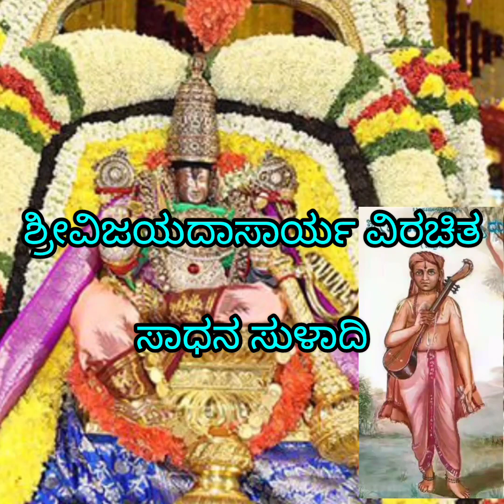ಲಂಪಟದೊಳು ಬಿದ್ದು ಓಡ್ಯಾಡುವಿ|Lampatadolu biddu odyaduvi endu|Sadhana suladi-78|Sri Vijayadasara rachane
ಶ್ರೀವಿಜಯದಾಸಾರ್ಯ ವಿರಚಿತ

ಸಾಧನ ಸುಳಾದಿ - 78

(ಸ್ವಸ್ಥ ಮನದಲ್ಲಿದ್ದು ಶ್ರೀಹರಿಯನ್ನು ನಂಬಿ, ಯದ್ರಿಚ್ಛಾಲಾಭ ಸಂತುಷ್ಟನಾಗು.)

ರಾಗ ಕಾಂಬೋಧಿ

ಧ್ರುವತಾಳ

ಲಂಪಟದೊಳು ಬಿದ್ದು ಓಡ್ಯಾಡುವಿ ಎಂದು
ಸಂಪಿನಲ್ಲಿ ನಗುವದು ಜಾಣತನವೊ
ತಂಪಾದ ನೆರಳಿನಲ್ಲಿ ಸುಖಿಸುವ ಮನಜ
ಕುಂಪಟಿ ಮೈಗೆ ಹಚ್ಚಿ ಕೊಂಬೊನೇನೋ
ಇಂಪಾಗಿ ಇದ್ದ ಏಕಾಂತದಲಿ ಹಣ್ಣು -
ಹಂಪಲಿ ವಾತಾಂಬು ಪರ್ನಾಶನಾ
ಸಂಪತ್ತಿನಲ್ಲಿ ಸವಿದು ಕಾಲ ಕಾಲ ನಿನ್ನ ಭಜನೆ
ಗುಂಪಿನೊಳಗೆ ಇದ್ದು ಗುಪ್ತದಲ್ಲೀ
ಸಂಪದವಿಗೆ ಮಾರ್ಗ ಮಾಡಿಕೊಂಡು ಜ್ಞಾನ
ಸಂಪಾದಿಸಿಕೊಳುತ ಇದ್ದೆನಕಟ
ಸಂಫುಲ್ಲಾಕ್ಷನೆ ಕೇಳೊ ವೈಷಿಕವಾದ ಹೀನ
ಕಂಪ ಕುಡಿವೆನೇನೊ ಲೇಸು ತೊರದೂ
ಕೆಂಪಾಗಿದ್ದ ಮೋರಿಗೆ ಆವನಾದರು ಕಪ್ಪು
ಇಂಪಿನಲ್ಲಿ ಹಚ್ಚಿಕೊಂಡವನುಂಟೆ
ಕೊಂಪಿ ಮಿಕ್ಕಾದ ವಿಷಯ ಈ ದೇಹವನ್ನೆ ಬೇಡಿ
ಸಂಪರ್ಕದೊಳಗಿಡೆಂದು ಹೊರಳಿದೆನೇ
ಸಂಪಾತಿತಮ್ಮನೊಡಿಯ ನಮ್ಮ ವಿಜಯವಿಟ್ಠಲರೇಯ
ಸಂಪ್ರಜ್ಞ ಅಸಂಪ್ರಜ್ಞ ಸಮಾಧಿಗಳ ಪ್ರೀಯಾ ॥ 1 ॥

ಮಟ್ಟತಾಳ

ಕಸ್ತೂರಿಗೆ ಪೋಗಿ ಕಂಡ ಕಡಿಗೆ ತಿರುಗಿ
ದುಸ್ತರವಾಗಿದ್ದಾರಣ್ಯವೆ ಪೊಕ್ಕಂತೆ
ಹಸ್ತದೊಳಗೆ ತೋರುವ ವಿದ್ಯವ ಓದದಲೆ
ಪುಸ್ತಕವನೆ ನೋಡಿ ಪಠಿಸಿಕೊಂಬುವನಂತೆ
ವಸ್ತ ಮುಂದಿಟ್ಟಿರಲು ವಶ ಮಾಡಿಕೊಳದೆ
ಅಸ್ತಮಾನವಿಡಿದು ಬಳಲಿ ಸೊರಗಿದಂತೆ
ಮಸ್ತಕದ ಮೇಲೆ ಮಣಿ ಮಕುಟವೆ ಇರಲು
ಹಸ್ತಿ ತೂಕದ ಕಲ್ಲು ಪೊತ್ತು ತಿರುಗಿದಂತೆ
ಸ್ವಸ್ತ ಮನಸಿನಲ್ಲಿ ಇದ್ದಲ್ಲಿ ಇರದೇ
ವಿಸ್ತೀರ್ಣವಾದ ಲಂಪಟದೊಳು ಹೊರಳಿ
ವಸ್ತೀಕಾರನಂತೆ ವಸ್ತಿ ಬಡುವೆನೆಂದು ನುಡಿವದು ಘನತನವೆ
ಹಸ್ತಿವರದ ನಮ್ಮ ವಿಜಯವಿಟ್ಠಲ ಪರ -
ವಸ್ತುವೆ ಇಂದೆನ್ನ ಹಂಗಿಪದೇನಯ್ಯಾ ॥ 2 ॥

ತ್ರಿವಿಡಿತಾಳ

ಗುಣ ಹೀನನೆಂದು ನಗುವರೆ ಹೀಗೆ
ಇನಿತು ನಿತ್ಯನಯ್ಯಾ ಸಮರ್ಥರ ಪ್ರೀಯಾ
ಜನವೆಲ್ಲ ನೋಡಿದರು ಡೊಂಕೆ ಇಲ್ಲಾ
ಗುಣಪೂರ್ಣ ಪರದೈವ ವಿಜಯವಿಟ್ಠಲ ನಿನ್ನ
ಮನಸಿಗೆ ತಿಳಿದುಳ್ಳರೆ ಸಾಕು ಎನಲ್ಯಾಕೆ ॥ 3 ॥

ಅಟ್ಟತಾಳ

ಭಳಿರೆ ನಿನ್ನಾಟವು ನಿನಗೊಳಿತಾಗಿದೆ
ನೆಲಿಯ ಬಲ್ಲವನಾಗಿ ಇರಬೇಕು ಇರಬೇಕು
ಜಲಜಲೋಚನ ನಿನ್ನ ಸಂಗಡ ಅನುಗಾಲ
ಸುಲಭನಂದವನಾವಾ ಅವಗೆ ವಂದಿಸಬೇಕು
ಕಲಿಯುಗದೊಳಗಿದು ವಿಹಿತವಲ್ಲೆಂಬಿಯಾ
ಚಲಿಸುವನಾರು ಪೋಪನಾರು ಮಿಕ್ಕಾದಾ
ಫಲಪ್ರಾಪ್ತಿ ಮಾಡಿ ಕೊಡುವನಾರು ಎಂದಿಗೆ
ಒಲಿದು ಕೇಳುವದಯ್ಯ ಮತ್ತೆ ನಾನೊಬ್ಬನೆ
ಬಳಿವಿಡಿದು ಸರ್ವದ ಬಪ್ಪರು ನಿನ್ನ
ಬಳಗವಲ್ಲವೇನೊ ಭಾಗ್ಯವಂತ ಹರಿ
ಬಲುಜ್ಞಾನಿಗಳ ಪ್ರೀಯಾ ವಿಜಯವಿಟ್ಠಲ ಎನ್ನ
ಒಳಗಿದ್ದು ಈ ಪರಿ ನುಡಿಸಿ ನಡಿಸುವ ದೀಪ್ತಾ ॥ 4 ॥

ಆದಿತಾಳ

ಒಬ್ಬರಿಬ್ಬರೆನೊ ಭುಂಜಿಸುವರು ನಿತ್ಯಾ
ಹಬ್ಬಿಗಿಕ್ಕದೆ ನೋಡು ಸಾಲುಸಾಲಾಗಿ ಇದ್ದು
ಉಬ್ಬಿ ಮತ್ಸರದಿಂದ ಎಲ್ಲ್ಯಾದರು ನಾ -
ನೊಬ್ಬನೆ ಉಂಬೆನೆಂದು ಪೇಳಿಕೊಂಡರೆ ಎನ್ನ
ನಿಬ್ಬರ ಕರ್ಮದಲ್ಲಿ ಬಿಡದೆ ಹಾಕಲಿಬೇಕು
ಗುಬ್ಬಿಯ ಮರಿ ಒಂದು ತೃಟಿಯಾಗಿ ಪೋಗಿ ಏಳು
ಅಬ್ಧಿಯ ಜಲವನ್ನು ಪಾನ ಮಾಡಿತು ಎಂದು
ಬೊಬ್ಬಿಟ್ಟು ಪೇಳಿದರು ಆರಾದರೊಪ್ಪೋರೆ
ಉರ್ಬಿಯೊಳಗೆ ನಾನೊಬ್ಬನೆ ಎನಗಿಷ್ಟು
ಲಬ್ಧವಾದದೆ ಫಲತಂದು ಕೊಡುವೆ ನೀನೂ
ಶಬ್ದಾತೀತ ನಮ್ಮ ವಿಜಯವಿಟ್ಠಲ ಕೇಳೊ
ಸದ್ಬ್ರಾಹ್ಮರೆ ಸಾಕ್ಷಿ ಎನಗೆ ನಿನಗೆ ದೇವ ॥ 5 ॥

ಜತೆ

ಬೇಕೆಂಬೋದೆ ಇಲ್ಲ ಲೇಶ ಮಾತುರಪೇಕ್ಷಾ
ನೀ ಕೊಟ್ಟರೆ ಇರಲಿ ವಿಜಯವಿಟ್ಠಲರೇಯಾ ॥